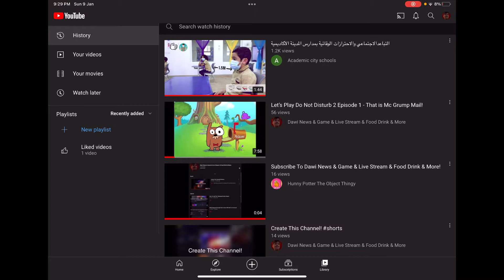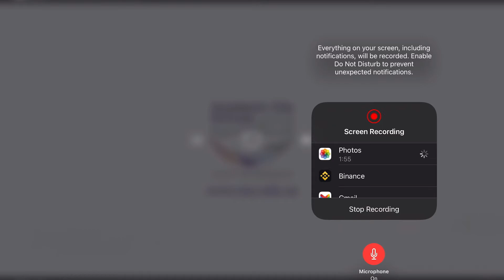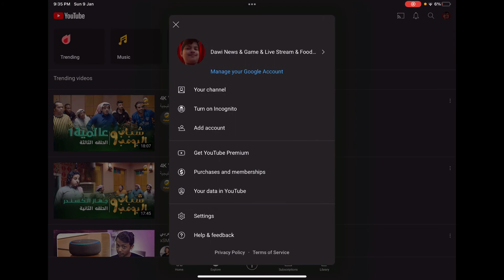Yay I Have Back To School! (With in Covid Virus To Academic City Schools!)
Could You Please Free Like And Dislike To Covid Virus To My Videos!